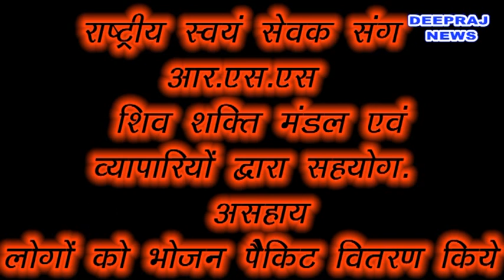Raisen corona positive monday-16||RSS, Shiv Shakti, and BJP Gramin Mandal -Bhojan vitaran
Deepraj News MP
Raj TV NEWS since 1997